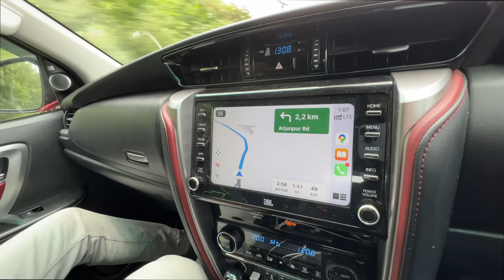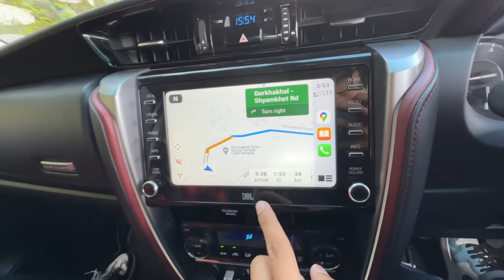Sunday Ko Kha Aagye 😍